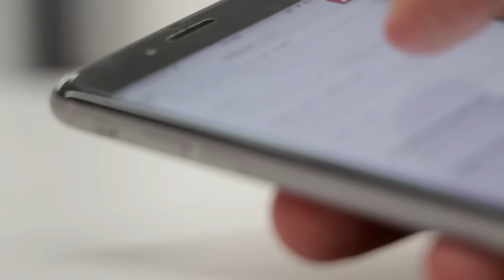बिल्ली को मारना , कत्ल करना केसा है // इससे कोनसी परेशानी आती है || जानकर हैरान रह जाओगे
दोस्तों इस वीडियो में आपको बताया गया है की इस्लाम में बिल्लियों को मारना कैसा है यानि की बिल्लियों का कत्ल करना कैसा है बिल्ली को मारने पर क्या होता है घर में कोनसी आफत और मुसीबत आती है और साथ में आपको यह भी बताया गया है की इस्लाम में बिल्लियों को पालना कैसा है बिल्लियों से प्यार मोहब्बत का बर्ताव करने से क्या होता है इन सब के बारे में जानकर आप भी हैरान रह जाओगे इसलिए यह वीडियो आपके लिए बहुत ख़ास है आप इसको आखिर तक जरूर देखे और मेहरबानी करके शेयर भी कर दे ताकि और भी लोगो के पास यह वीडियो पहुंच जाए